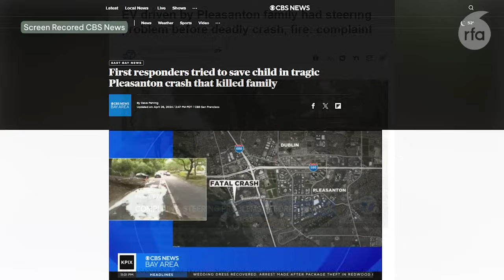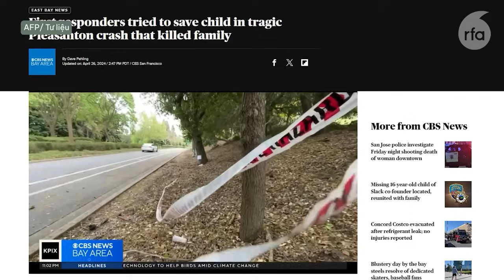Quân đội Trung Quốc nói ‘đã xua’ một khu trục hạm của Mỹ áp sát Hoàng Sa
Cố vấn an ninh quốc gia Phillipines kêu gọi trục xuất các nhà ngoại giao TQ
Vụ tai nạn xe VinFast làm 4 người chết ở Mỹ có thể do hỏng hệ thống lái trước
Tỷ lệ thanh niên thất nghiệp tại Việt Nam cao ở mức 11%
Tiền ký quỹ của gần 3.200 lao động ở lại Hàn Quốc trái phép sẽ phải xử lý